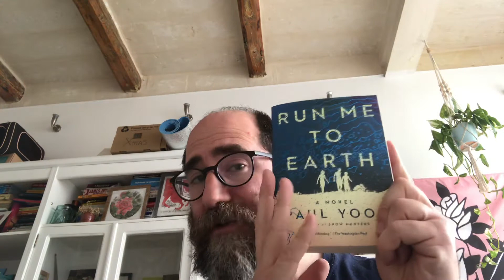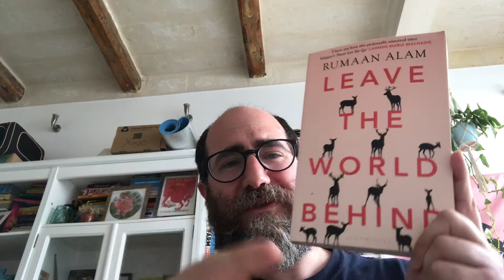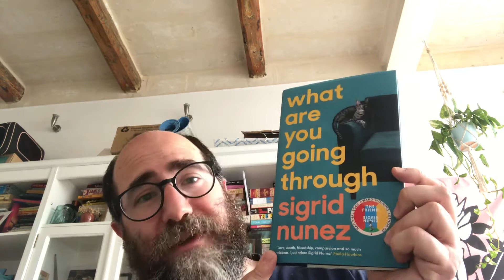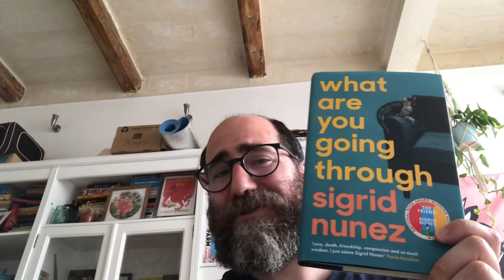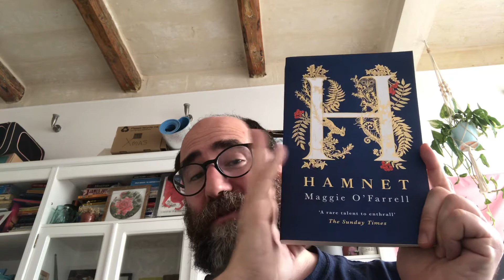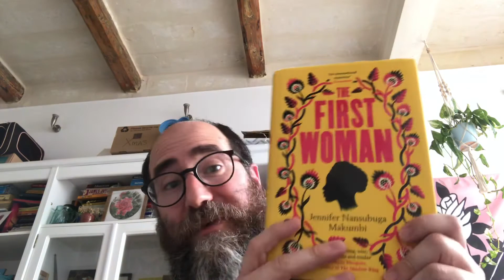I judged a book prize!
. here are my hot takes. Just to say it was fun and I’ll do it again